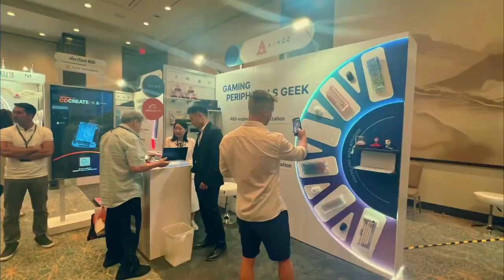Amazing‼️Trasnparent License Plate?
Autumn International Summit Co-Create Las Vegas Station shocked a new concept car with a license plate “Firstblood B81”.🧊

The transparent car and the crystal clear diamond-like B81 Acrylic Keypad are so striking.💎

By the way, we will also participate in the HK Summit this month😎